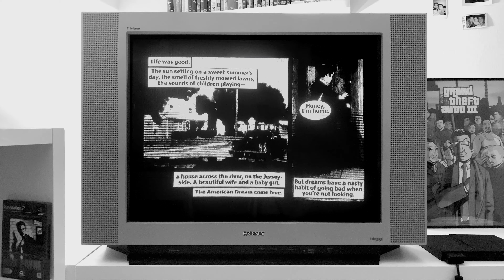MAX PAYNE [Playstation 2]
4 minutes of PlayStation 2 Max Payne opening recorded on Sony CRT TV.
Max Payne stay strongly in my memory since i was kid. I played it on computer at the time, and know i can notice more easily how dark is the story, very strong and touching too. I can understand why i remember this game very well, maybe because it was a kind of trauma! Ahah 😅😆👍

4 minutes d'ouverture de Max Payne sur PlayStation 2 filmé sur un écran cathodique Sony.
J’ai toujours gardé Max Payne en mémoire depuis que j’y avais joué étant petit. C’était sur ordinateur à l’époque. Je me rend plus facilement compte aujourd’hui à quel point l’histoire est sombre, forte et touchante à la fois. Je comprends mieux pourquoi je l’ai si bien gardé en mémoire, c’était peut-être une sorte de traumatisme ahah!! 😅🤗😆👍